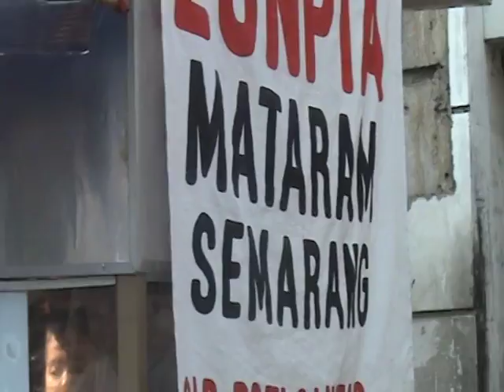2007 10 16 11H30M AM Title 02 01